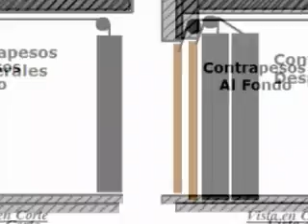Portop! Servicio Integral de Portones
Servicio para Portones